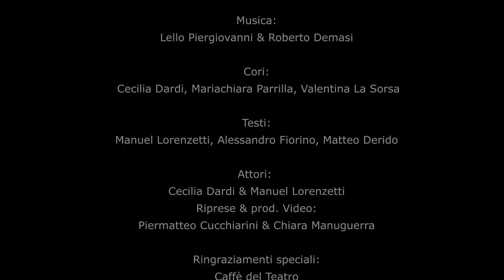Manuel Lorenzetti - Moquette (Video Ufficiale)